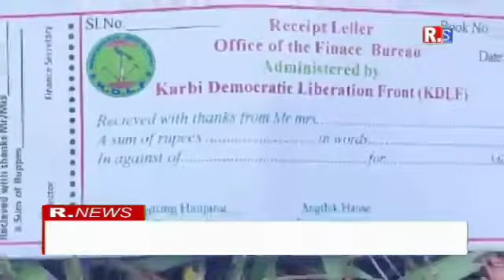KDLF amaiphu Jackson Ronghang raikom saikhi ahele amu kero pen apran kedam nang